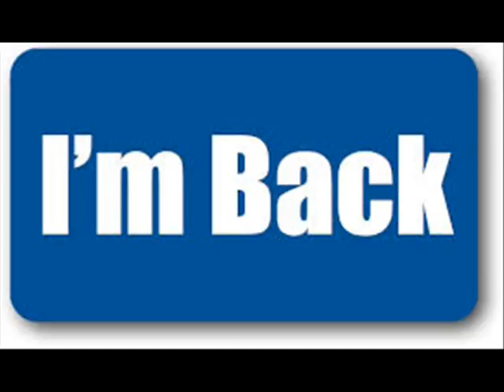Jon Philibert demo BACK I'M BACK